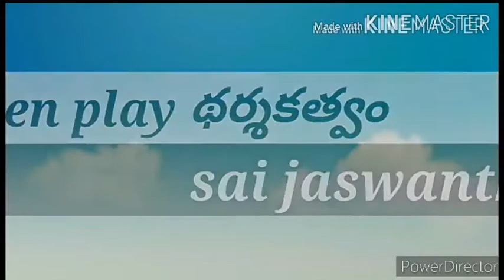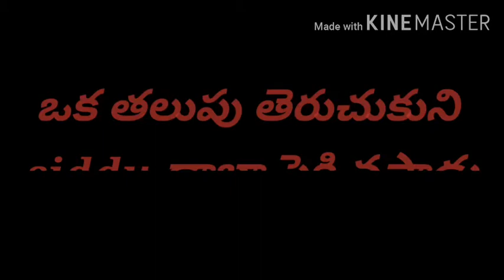NISHABDAM horror short film by rl friends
Some scary videos to my channel